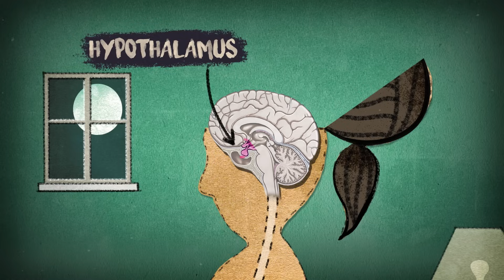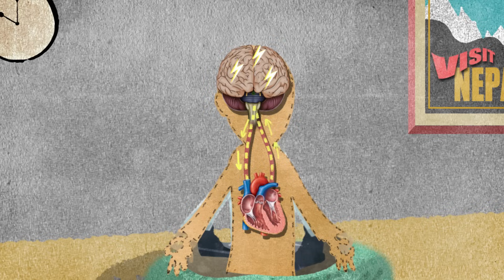Conquering exam stress: lessons from our bodies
We all know how stressful exam time can be. When we let our stress levels get too intense for long periods of time, it can have negative effects on our physical and mental well-being. But stress itself isn't all bad. If we understand the science of what's happening in our bodies when we feel stressed, we can learn to keep those feelings balanced and make them work for us. So how do we do that? Watch this video for scientific tips on how to tame your stress and let it do its job - preparing you for the challenge ahead!

Credits:
Produced by Orinoco Communications
Animation: Rosie Holtom
Illustration: Alex Scarfe
Narration: Ellie Lees
Focus group: Olga Markoulides and her students at Newham Collegiate Sixth form centre
Scientific advisors: Sarah Hall, Hans Reul, Francesca Spiga, Phil Rhodes
Director: Peter Barker